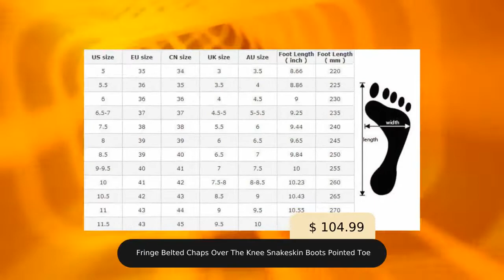Fringe Belted Chaps Over The Knee Snakeskin Boots Pointed Toe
In stock. Going soon. Fringe Belted Chaps Over The Knee Snakeskin Boots Pointed Toe only at $104.99..